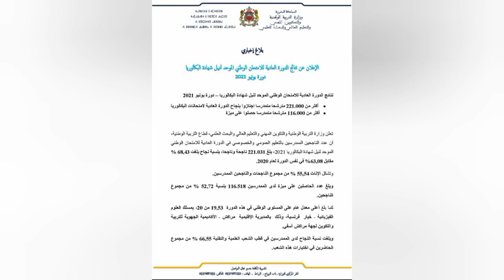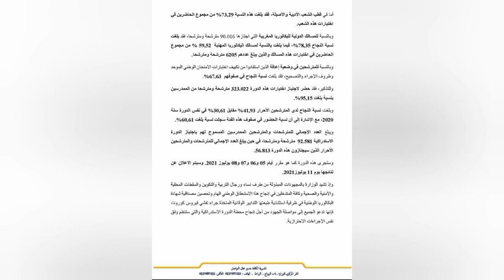نتائج البكالوريا 2021، نسبة النجاح، أعلى معدل نجاح، متمدرسين وأحرار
نتائج البكالوريا 2021، أعلى معدل، نسبة النجاح حسب الشعب، المتمدرسين والأحرار ، البكالوريا الدولية

نتائج البكالوريا 2021 ، أعلى_معدل_بكالوريا_2021 ، نسبة_النجاح_في_البكالوريا_2021 ، المتمدرسين والأحرار

طريقة الاطلاع على نتائج البكالوريا دورة 2020 | جميع الشعب